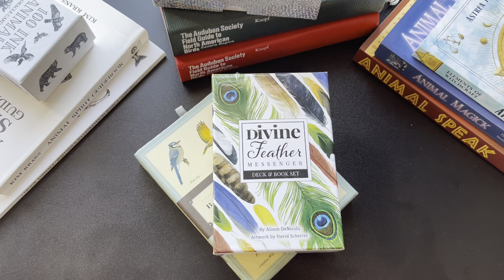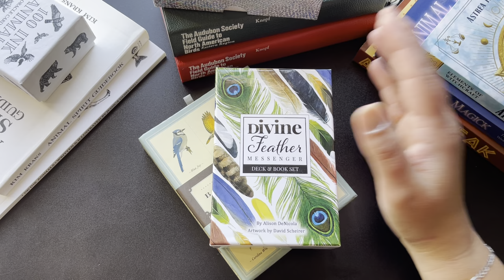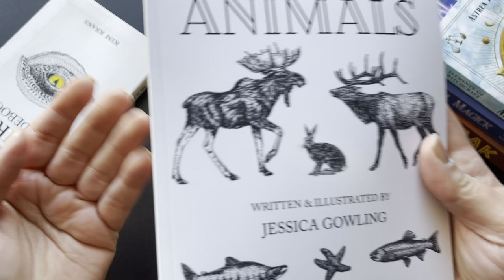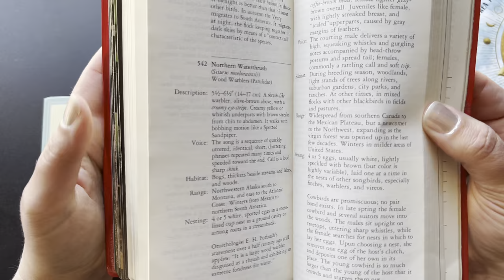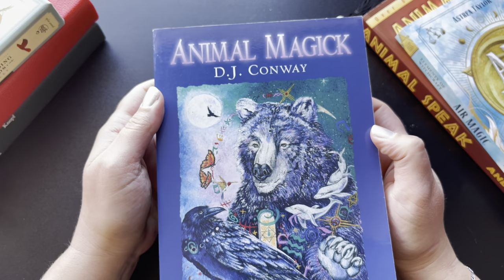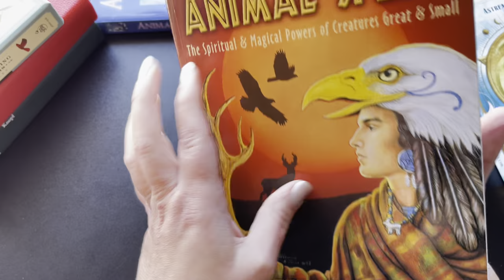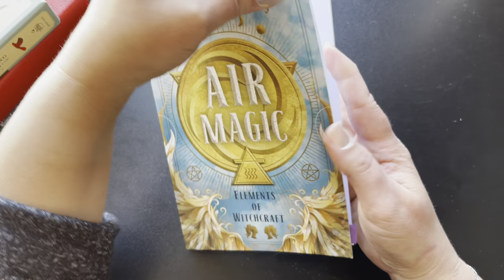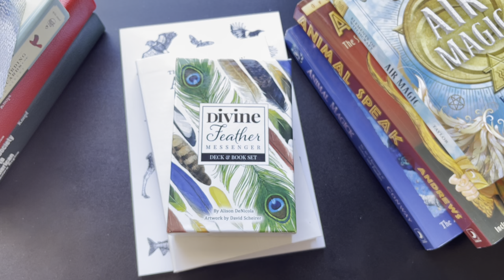Learning Bird Divination, Books and Decks to get started, Ornithomancy Bird Divination Series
00:00 Video Introduction
00:21 Getting started chat
18:00 Wrap Up

Hello! I have decided to delve deeper into the wonderful world of bird divination, also known as Ornithomancy and Augury. As I devote myself to this form of divination and learn about and how to practice it, I want to share the process and knowledge with you all here on YouTube in this video series. I look forward embarking on this journey alongside you all.

In this first video “Getting Started” I share with you my desire to learn, practice and share this form of divination. As well as the resources on hand to get me going. I hope you enjoy the video. And as always, I would love to hear from you in the comments if you have any thoughts to share, questions or suggestions of content you would like to see relating to this subject.

For more videos like this please see my play lists.